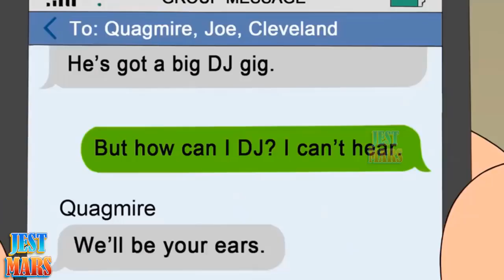Jest Cartoon Series - Peter super robot